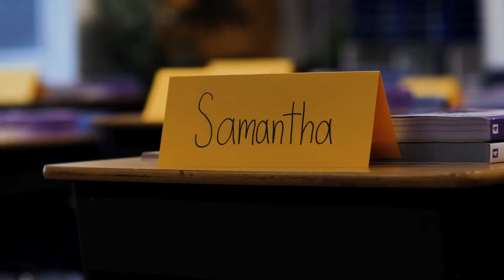Weekly Recap | August 13, 2021 | Heritage Christian School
We've had such a great first week of school! We love having everyone back on campus again.

Heritage Christian School offers Inspiring Education for students in preschool - grade 12 in Indianapolis, IN. Learn more on our website at heritagechristian.net!